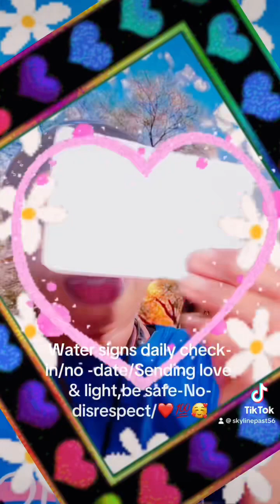Water signs check-in/No-Date